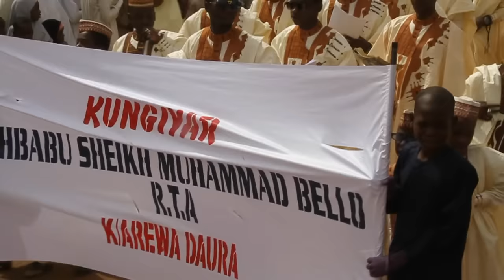SINGING AND DANCE IN DAURA. HARRAKAWA, CHASHEWA DA KARATU A MAULUD.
THIS IS A PART OF DAURA MAULUD PROCESSION. IN KATSINA STATE.  THE HOME TOWN OF THE PRESIDENT OF NIGERIA BUHARI, WHICH TAKE PLACE ON 23/12/2017.